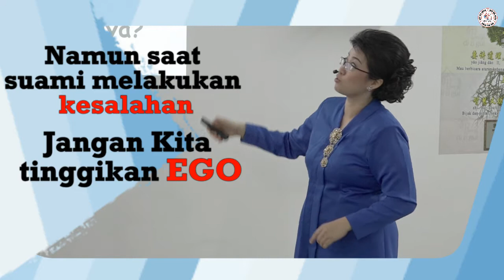One Minute With Moralitas - Apa Yang Harus Kita Lakukan Saat Suami Salah ??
Apa yang harus kita lakukan saat suami salah?
Kita harus menganggap dia sebagai anak kita sendiri, kenapa?